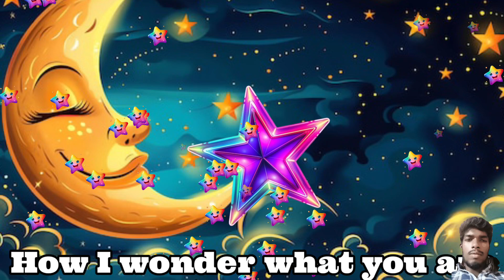Twinkle Twinkle Little Star | CoComelon Nursery Rhymes & Kids Songs